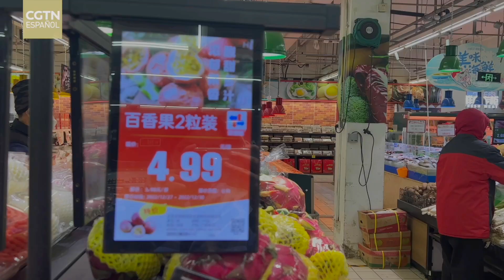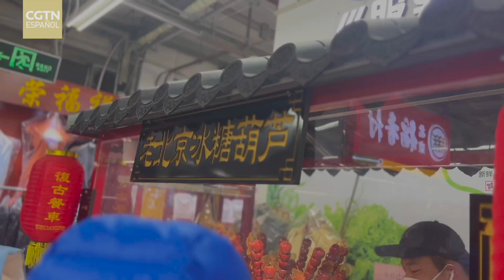Mercados y restaurantes en Beijing reanudan sus operaciones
En días recientes, las áreas de negocios de Beijing han vuelto a estar animadas, a medida que se están tomando medidas efectivas para reanudar el trabajo de las empresas y promover el consumo.